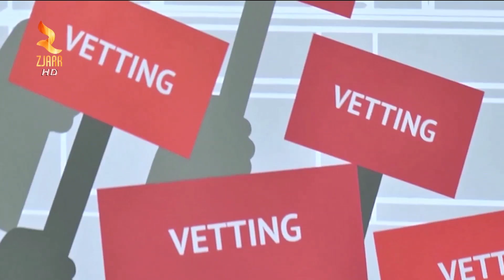360Grade - Aldo - ILDKPKI - Ganaj 50 perqind e gjyqtarve ikin nga pasuria